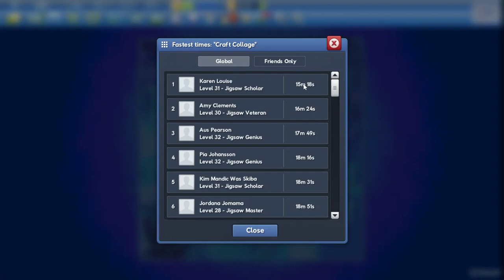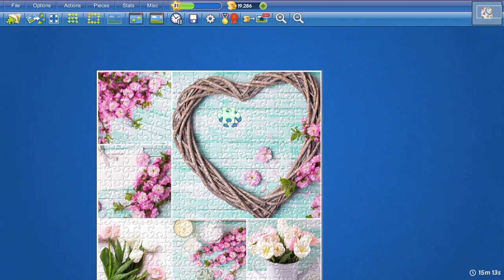Craft Collage in 15min14s